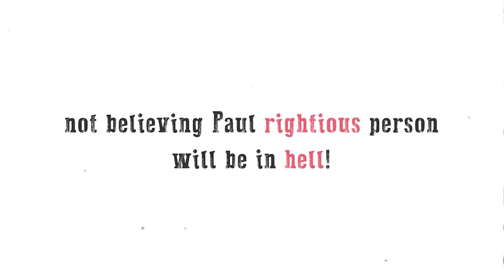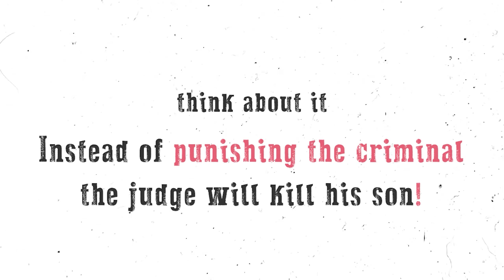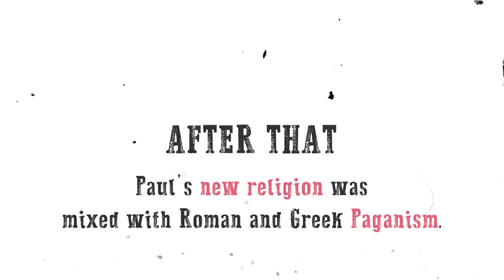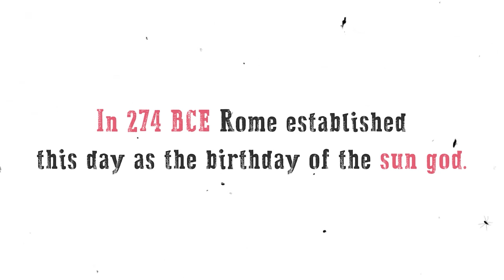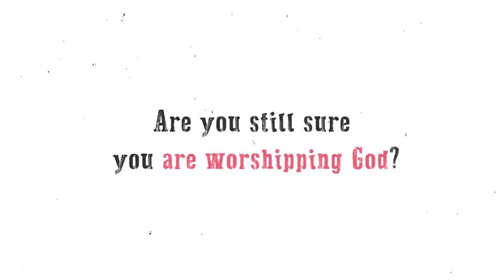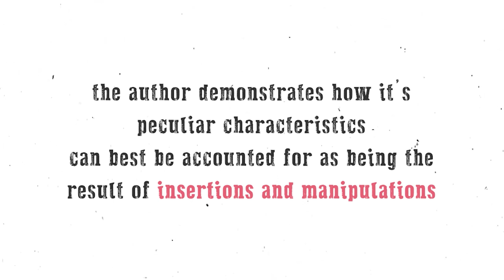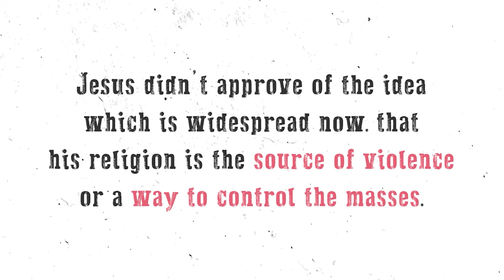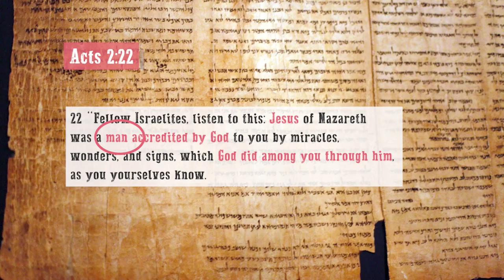This is how Christianity is changing over time | Deen Academy